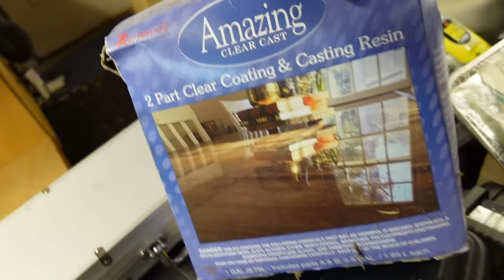Faceplant with the Baby and her Stanley Cup!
Hey guys. Welcome to another family vlog. I accidentally tripped Symphony while she was holding Josie as I was vlogging. The footage is really difficult to watch. Josie is perfectly okay. Also, Nia makes bread and Abram plays basketball, and I get us ready to go to Broken Bow.

About Sam and Nia:
This is our family; the farts, the fun and the fails. By way of introduction, we are Sam and Nia. Meet  Symphony (11), Abram (7), and Juliet (5) and our newest member, Josie Grace (6 months) . Grow along with us as we take marriage and parenting head on and strive to live in Godly community with others on a daily basis. We can't do this crazy moment we call life on our own! We're in this together!